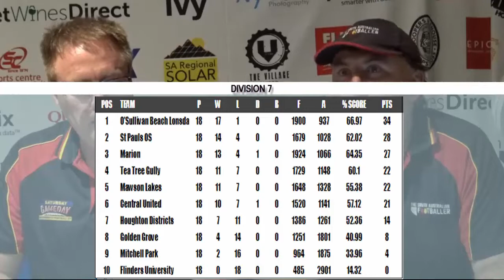SA Adelaide Footballer 18: Div 7 Weekly Round Up with Darcy Evans and Luke Hosie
SA Adelaide Footballer Magazine Edition 18, Division 7
Round 18 - Div 7 Weekly Round Up with Darcy Evans and Luke Hosie

Sat Aug 11 2018 Result

Central United 11.14-80
Flinders University 1.9-15
at the FLINDERS UNI SPORTING GROUND

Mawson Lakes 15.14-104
Golden Grove 11.7-73
at the MAWSON LAKES OVAL

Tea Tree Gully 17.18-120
Mitchell Park 4.4-28
at the PERTARINGA OVAL

St Pauls OS 10.5-65
O'Sullivan Beach Lonsdale 3.7-25
at the ST PAULS COLLEGE

Marion 12.6-78
Houghton Districts 4.9-33
at the STURT OVAL